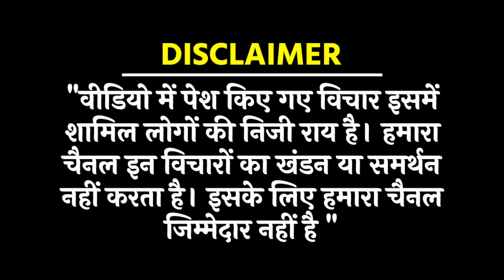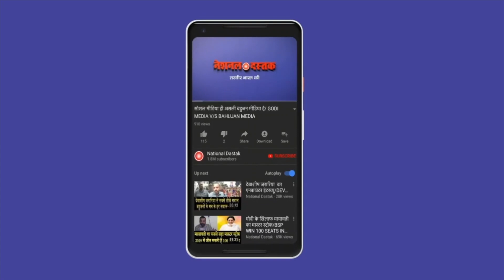राजधानी में बड़ा प्रदर्शन/ BIG PROTEST IN DELHI BY CONGRESS YOUTH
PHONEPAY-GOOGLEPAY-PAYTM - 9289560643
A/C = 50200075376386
IFSC = HDFC0000314